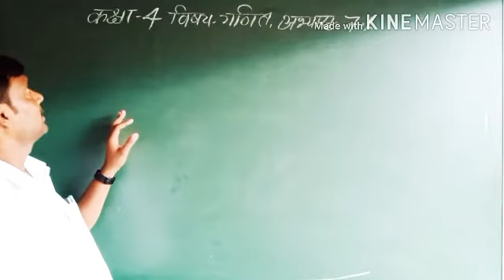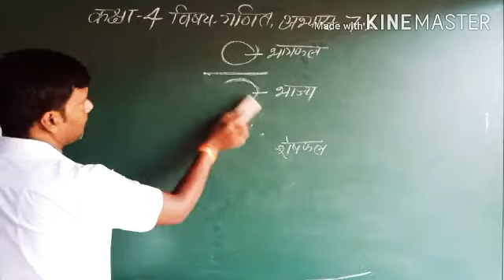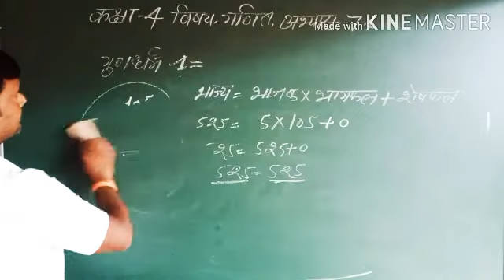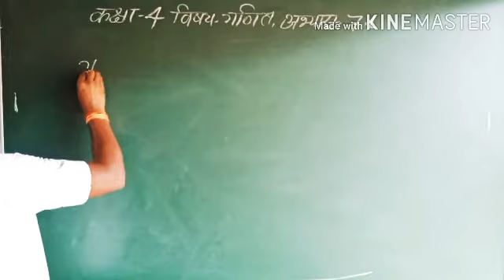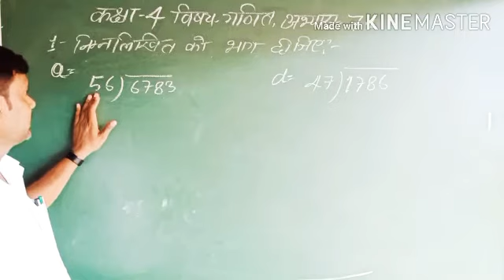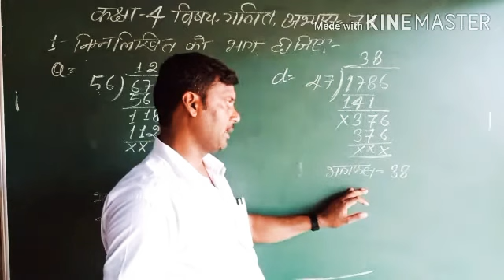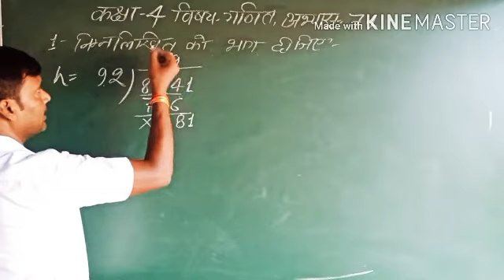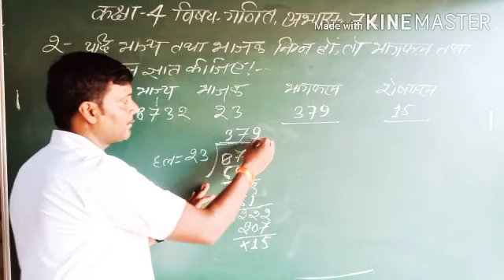Class-4, Subject-Math, Chapter-7.1,